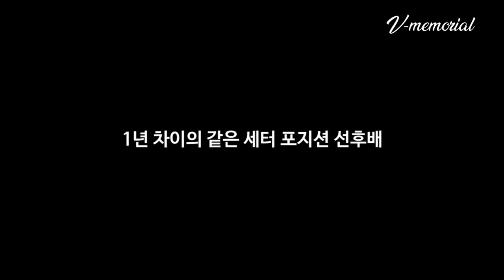[V-memorial] '친애하는 나의 라이벌' 이숙자-김사니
"라이벌이 있다는 건 행운이다"
친애하는 나의 라이벌, 이숙자-김사니